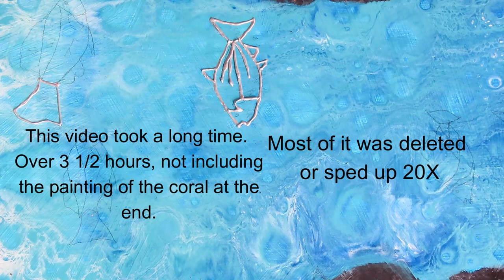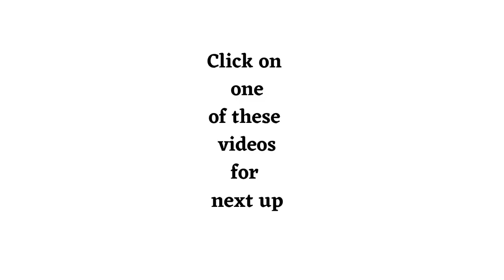Coral Reef Mixed Media - Ocean Acrylic Swipe - Crushed Glass, Beads, Glitter - Painted the Coral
Coral Reef Mixed Media - Ocean Acrylic Swipe - Crushed Glass, Beads, Glitter 12 x 24 canvas, I secured the back with cardboard. I used Pebeo Outliner, crushed glass, glitter, beads, and acrylic paint. This project was outside my comfort zone and took well over 8 hours total.  I didn't film sketching the fish and painting the coral. I am really happy how this turned out.  I learned a lot about layering paint, shadows and using the outliner.

I also have a Mixed Media play list.

pattypaint1.redbubble.com for adding my art to just about anything - clothing, household goods, phone cases, and more.

PLEASE SHOP my link on AMAZON -  No additional cost to you. Shop for anything you want to get once you click in. I have almost all the supplies I use here.

Go here to sign up USE CODE sheleeart15PP Great Class and you learn so much with the private Facebook Group. Free recipes and videos, ongoing learning.  For USA artists, this brings the price down to only $60 USD, from $99 AUD.

I love this over paintings too!